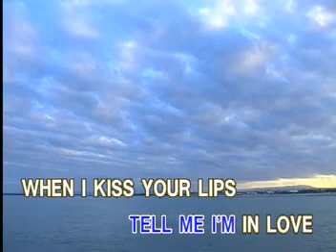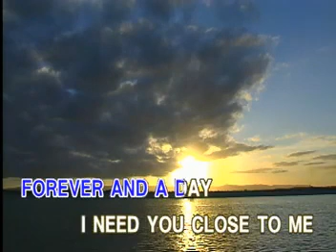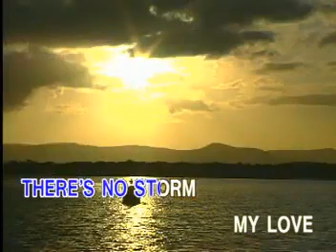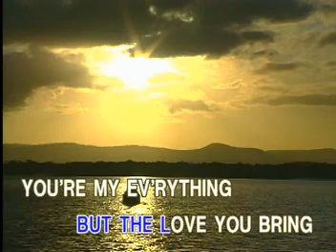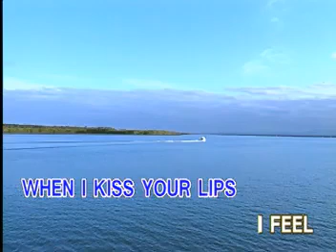3. Santa Esmeralda - YOU'RE MY EVERYTHING